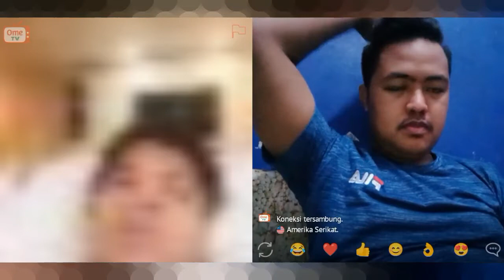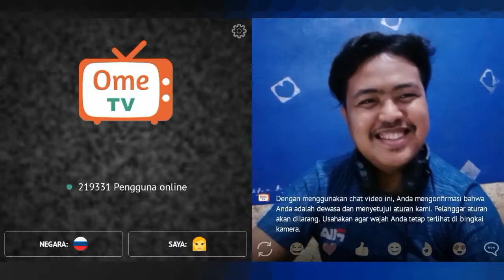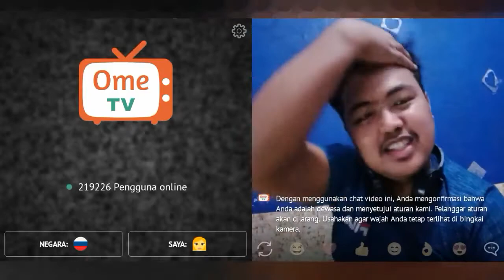Ome Tv Cewek Ketemu Wanita Terus‼️BULE CEWEKNYA!!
Kembali lagi di cahnnel saya Viky Darongke channel yang menghibur serta memberikan informasi kepada setiap penonton setia channel Viky Darongke.
cannel ini dulunya adalah channel musik disco tanah talaud tapi karena beberapa pertimbangan sehingga saat ini di satukan dari beberapa channel menjadi satu channel.
isi dari cahnnel ini adalah disco tanah talaud, informasi seputaran promosi kebudayaan adat istiadat terutama parawisata Warga Talaud Kabupaten Talaud, tutorial android dan pc ome tv ome tv internasional omegle internasiona, hutang ribah serta memberikan konsultasi gratis, kemudian nantinya akan ada vlog vlog pribadi saya.
Untuk informasi bahwa cannel sebelumnya sudah berganti tuan.
Semoga nyaman terhibur dan bisa memberikan informasi yah...
Trimakasih atas dukungan dan suportnya...
Tuhan Memberkati kita semua AMIN.

      TTD
Warga Talaud
Konsultan Muda
Disco Tanah Talaud
Viky Darongke